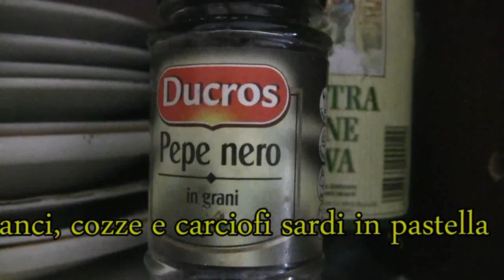Quaderni di Cucina Sarda: Ostriche e Carciofi Sardi in pastella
una frittura speciale con il lievito di birra, la noce moscata ed il cedro grattato con farina, pepe e sale. Le deliziose ostriche di Golfo aranci e i carciofini di
Uri. Sassari. Sardegna.